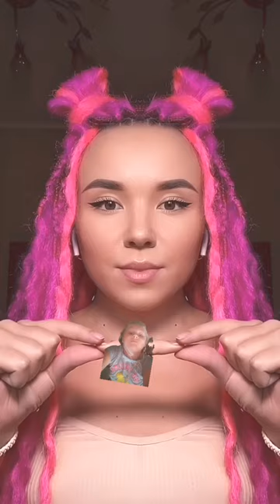23 February 2024